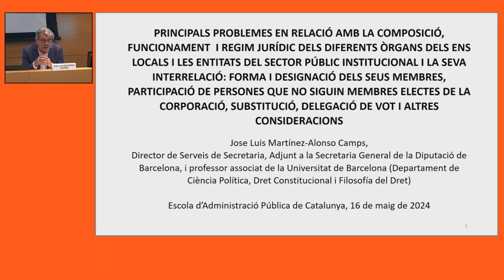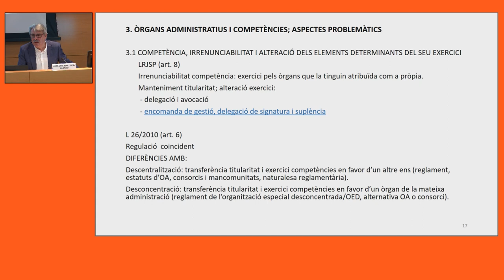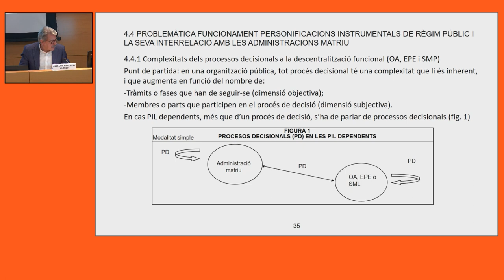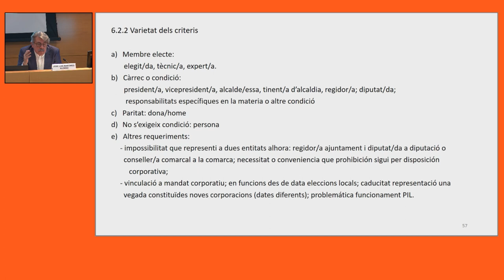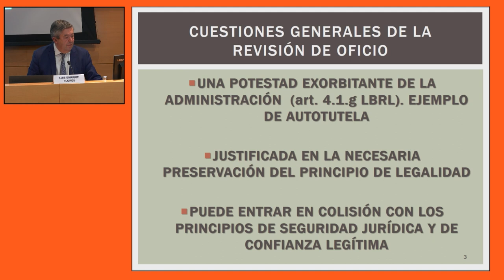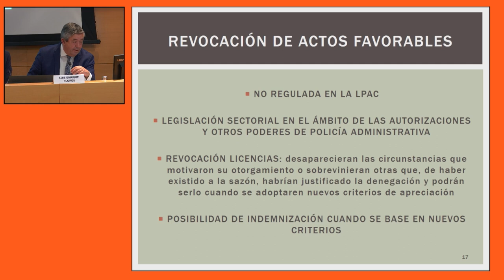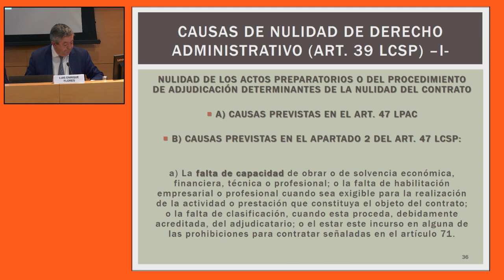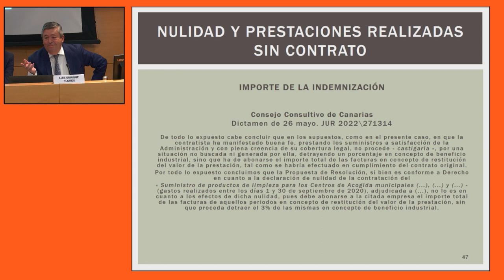III Seminari sobre ens i entitats del sector públic local. Sessió 3 (16/05/2024)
PRESENTACIÓ
La finalitat d'aquest seminari és analitzar el règim jurídic i la configuració dels diferents ens instrumentals i de cooperació dels ens locals. En aquest seminari s'analitzarà des d'una vessant transversal, i més especifica, els aspectes més nous o controvertits dels nostres ens i entitats del sector públic (organismes autònoms, societats municipals, consorcis, mancomunitats i fundacions), abastant aspectes d'organització, de recursos humans, patrimoni, les peculiaritats del personal directiu, així com l'exercici de les secretaries dels diferents ens, entre altres aspectes.

PROGRAMA
Principals problemes de la composició i regim jurídic delsdiferents òrgans dels ens locals i les entitats del sector públic institucional: laforma i designació dels seus membres, la participació de persones que no siguinmembres electes de la corporació, la substitució i la delegació de vot.
José Luis Martínez-Alonso Camps
Director de Serveis de Secretaria, adjunt a la Secretaria General de la Diputació deBarcelona, i professor associat de la Universitat de Barcelona

La revisió d'ofici de actuacions "administratives" de les societatsmercantils públiques en especial en l'àmbit de contractació.
Luis Enrique Flores
Secretari general, Ajuntament de Sevilla